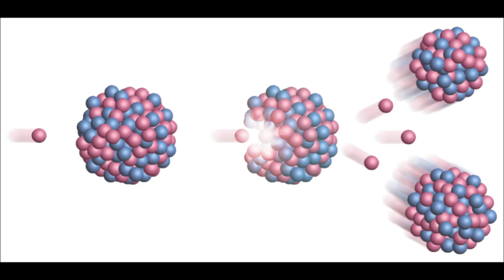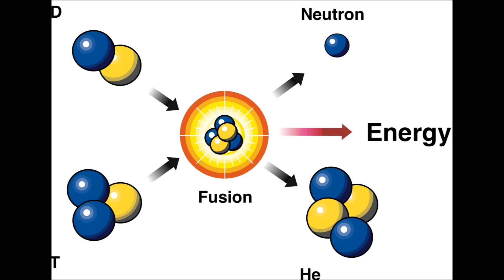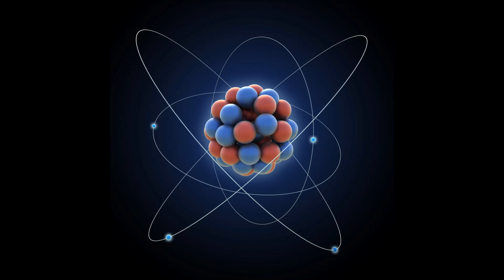[Nuclear Reaction] - Chemistry Parody of Young Vol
A Chemistry Parody version of Young Volcanoes by Fallout Boy. This was my end-of-the-year Chemistry project. It's about Fission and Fusion and such, with some nice video and pictures to help out the s